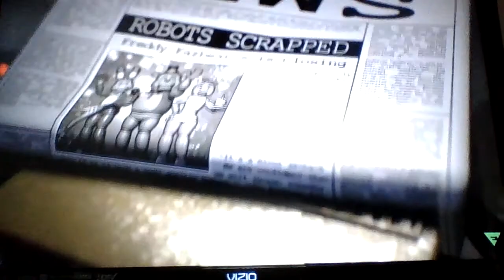Golden DevinFoxy Watch's Five Nights At Candy's Trailer